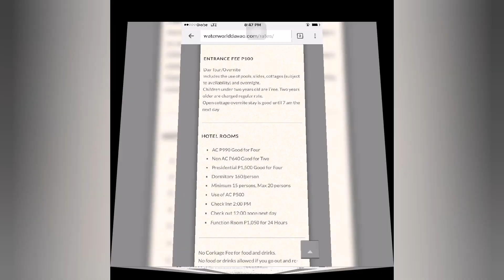ATV RIDE @ D'LEONOR INLAND RESORT AND ADVENTURE PARK DAVAO CITY